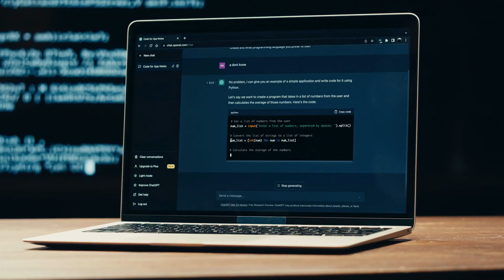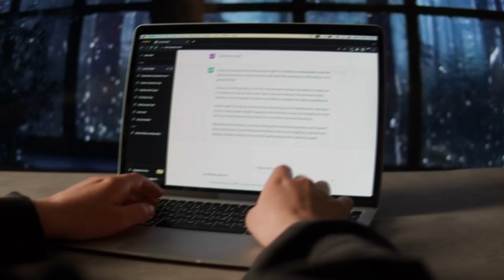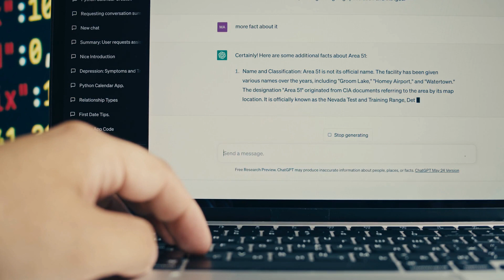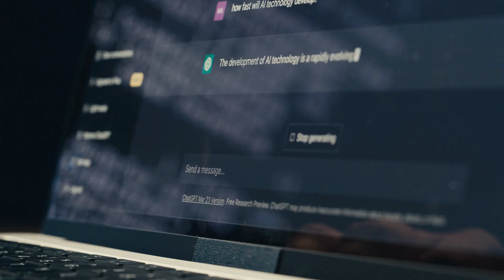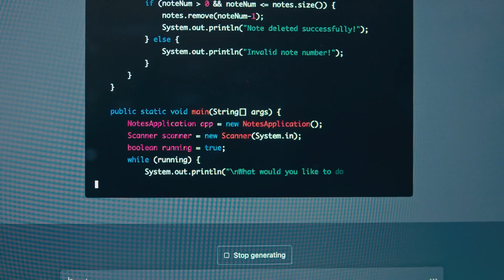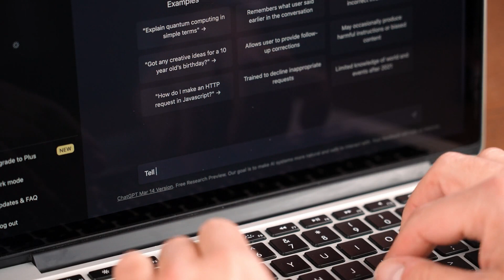The Groundbreaking AI ORCA Model That Defeats GPT-4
Join us on a journey into the future of AI innovation. ORCA's astounding achievements signify a paradigm shift, showcasing its exceptional abilities that outshine even the most established models. Dive into the details of ORCA's triumph and explore the cutting-edge technologies and strategies that underlie its success. Witness firsthand how this groundbreaking AI model has managed to surpass its predecessor. This video isn't just about competition – it's about unveiling a new frontier in AI capabilities. With ORCA leading the charge, witness the evolution of AI technology and the boundless possibilities it presents.